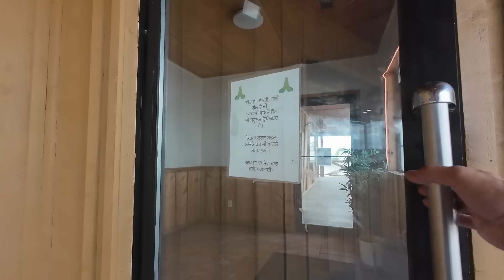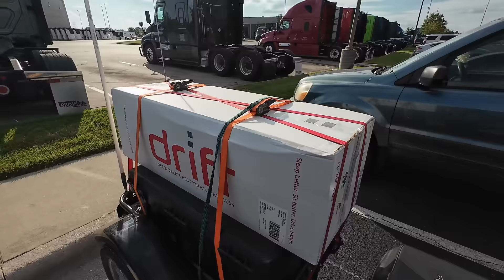アメリカ長距離トラック運転手 インド系トラックストップで昼飯 in Sarcoxie ミズーリ州 【#1516 2024-9-18】